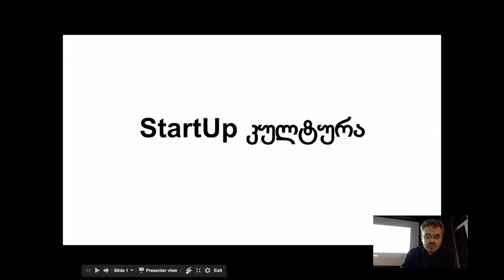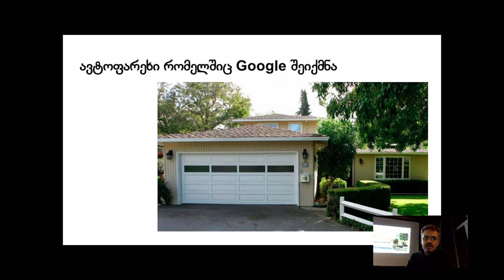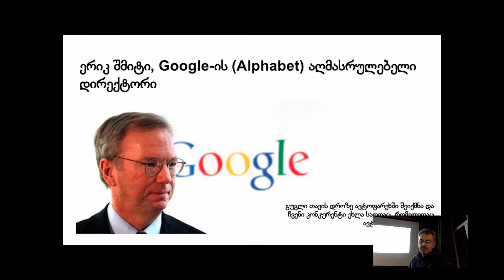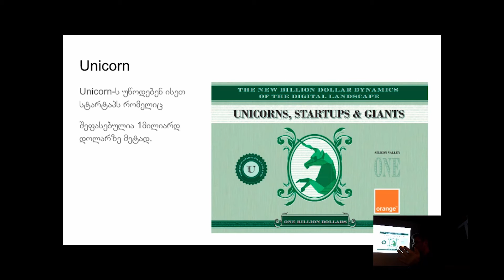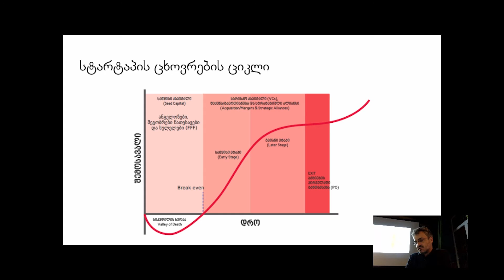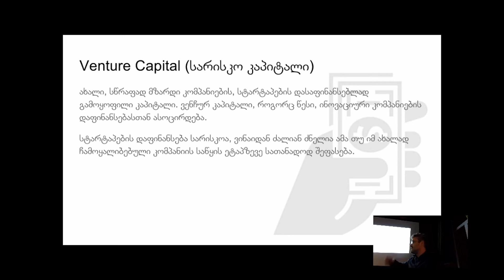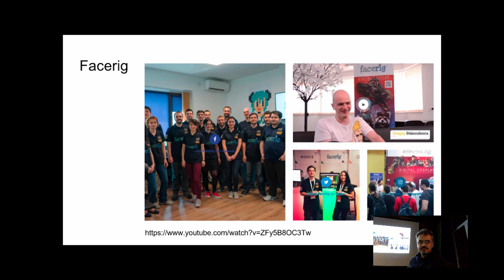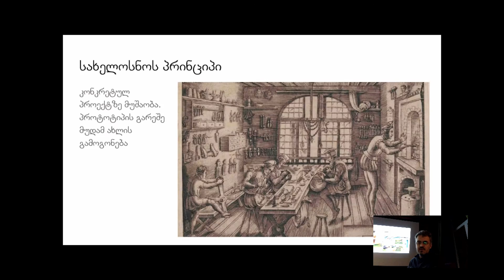სანდრო ასათიანი - StartUp Culture